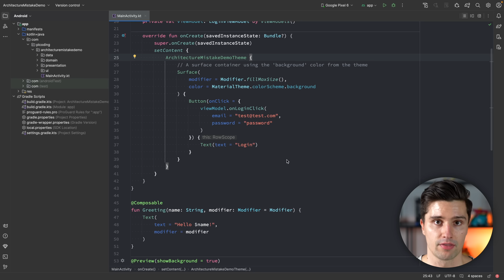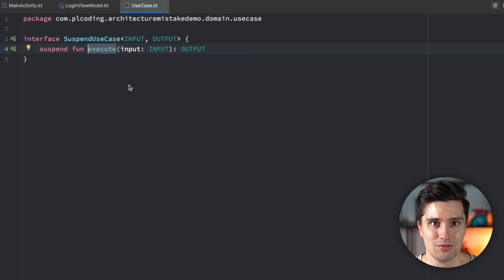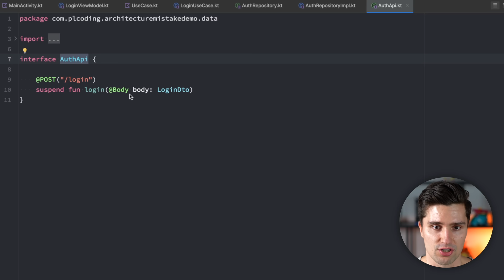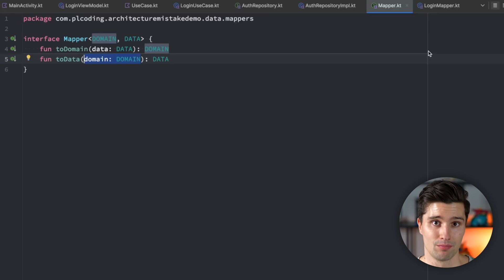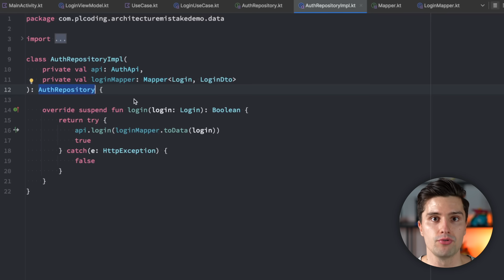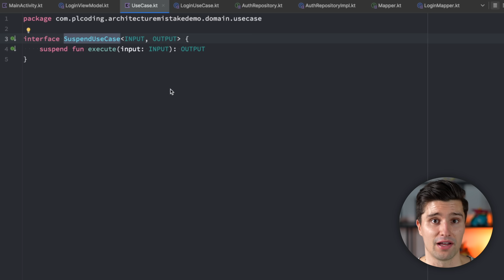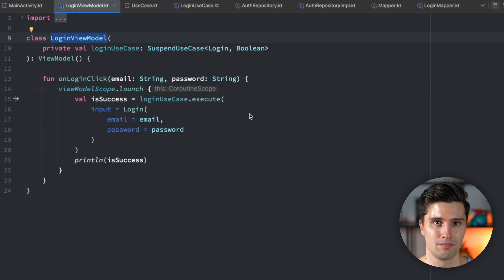If You Think THIS Is a Best Practice, You're WRONG in 99% of the Cases...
This video will show you new possibilities and why you have been wrong 99% of the time!